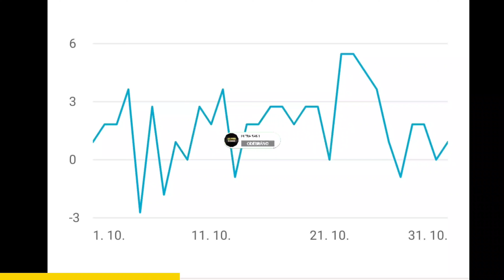KOUPIL jsem DVA CLUB SKINY v JEDNOM VIDEU!!🤑🤯 |BRAWL STARS| 319#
⏩ DNESKA JSEM si KOUPIL 2 SKINY v CLUB SHOPU a jsou MEGA HEZKÝ!!

➖➖➖➖➖⭐ODKAZY⭐➖➖➖➖➖➖

‼️ŽÁDNÉ ODKAZY‼️

➖➖➖➖🎵POUŽITÁ HUDBA🎵➖➖➖➖

🔘 Undertale sans.
🔘 Carafree
🔘 Movement propostion
🔘 Jaunty Gamption
🔘 BreakTime
🔘 Amazing plan
🔘 Gaslamp Funwork

➖➖➖➖📶SOCIALNÍ SÍTĚ📶➖➖➖➖➖

‼️ POKUĎ NEJDE ODKAZ, TAK MI NAPIŠ DO KOMENTÁŘŮ A JÁ POŠLU NOVÝ :)              ‼️
🦖 BEREAL:

➖➖➖➖➖➖👤O MNĚ👤➖➖➖➖➖➖

✴️ BAVÍ MĚ NATÁČET VIDEA, KRESLIT FUN ARTY, PROGRAMOVAT HRY

➖➖➖➖➖🗂️VYUŽÍVÁM🗂️➖➖➖➖➖

💠 EDITUJI VIDEA: Kinemaster
    ⤵️ OSTATNÍ VĚCI MI UDĚLAL:
👍 LAJK ANIMACE: Mr. Tomato
🔑 ODEBÍRAT ANIMACE: Mr. Tomato
😇 INTRO a OUTRO: Kens
💠 MINIATURY VYTVÁŘÍM: PixeLab, Blackground Eraser
    ↪️ VYTVÁŘÍM SI SÁM
    ↪️ BANNER: Kens
    ↪️ POD WEB KAMERU: Kens
💠 NAHRÁVÁM VIDEA: Nahrávání obrazovky, Streamlabs OBS

➖➖➖➖➖🎙️TECHNIKA🎙️➖➖➖➖➖

💻 NOOTBOKE: EliteBook 8470 p
🎤  MIKROFON: Yenkee YMC streamer 1030
📱 MOBIL: Xiomy redmi poco x3 pro
🖱️ MYŠ: DOODLE CI-1143
🎥 KAMERA: Sony Nex 5N
🪑 HERNÍ ŽIDLE: Cadeira Gamer Xzone GGR-2

➖➖➖➖➖⚱️OSTATNÍ⚱️➖➖➖➖➖➖

🕗 KAPITOLY:
‼️ŽÁDNÝ NEJSOU‼️

➕ UPGRADE
➖➖➖➖🎓PROMO DISCORD🎓➖➖➖➖